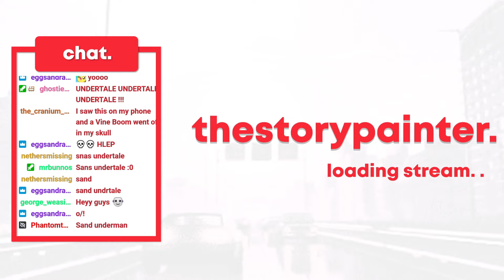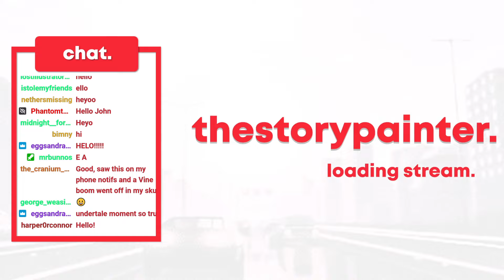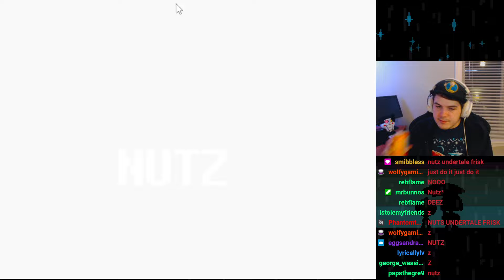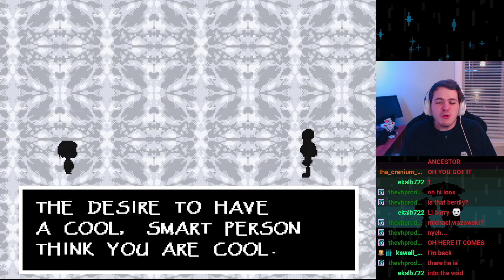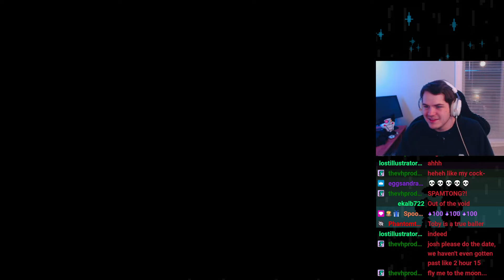VOICE ACTORS play UNDERTALE [Part 1]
Today Josh challenges his voice actor friends to play Undertale.

Josho Frisk pixel art by LostIllustrator!